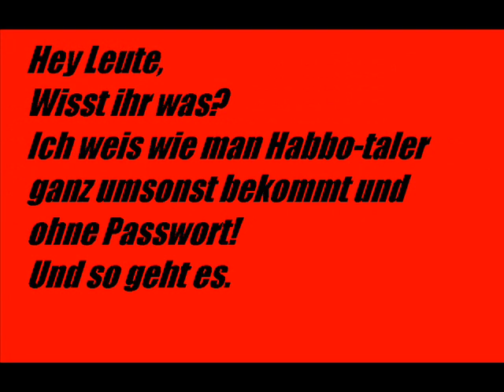Habbo cheats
Kein Feak! Wenn es nicht geht dann bitte mich anschreiben .

kommmt HAbbo Problem wieder weg!